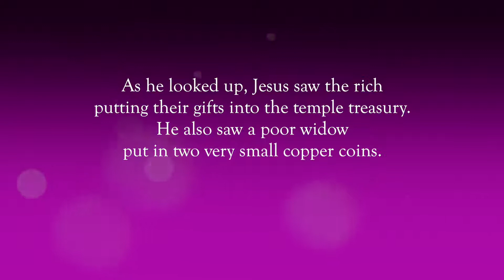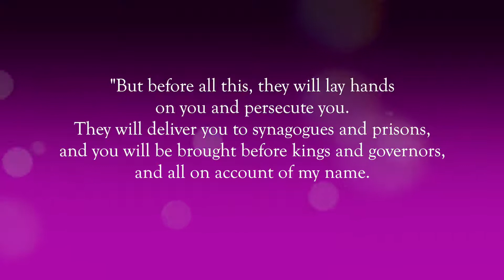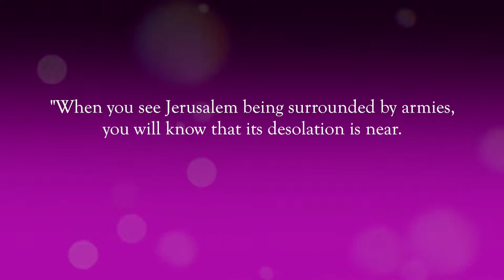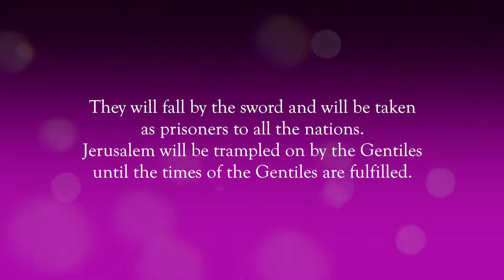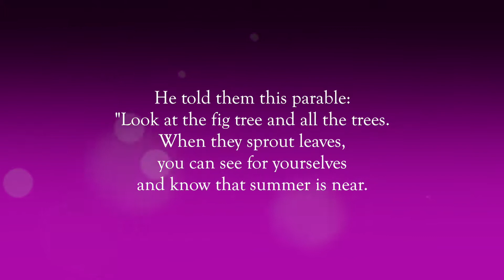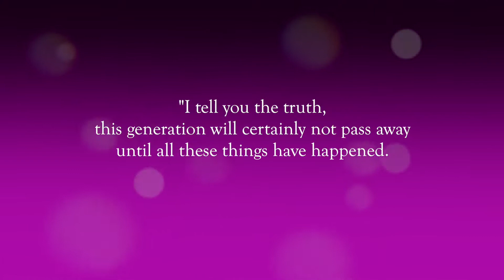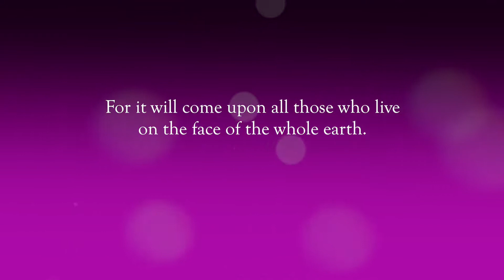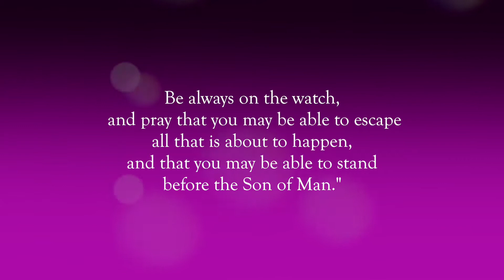The Gospel of Luke Chapter 21